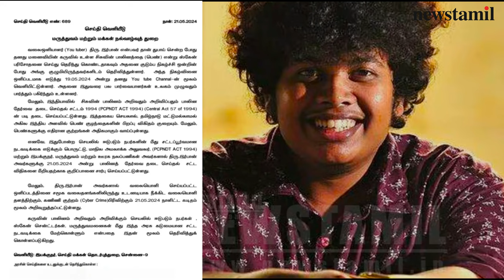Irfan reveals gender of his unborn child | பிறக்கப்போகும் குழந்தை ஆணா? பெண்ணா? | News Tamil Glitz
irfan video issue Tamilnadu medical department warns of strict action if the sex of the fetus is announced NewsTamilGlitz TamilNewsGlitz Newstamil newstamil24x7 News Tamil news tamil 24x7, News Tamil Glitz, Tamil News Glitz, news tamil giltz,